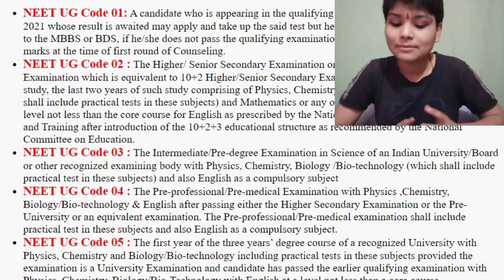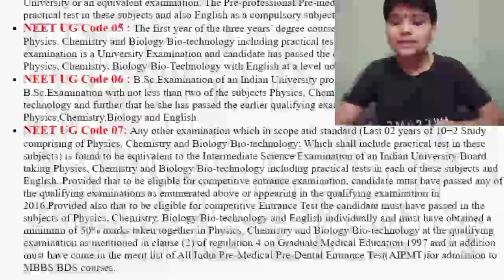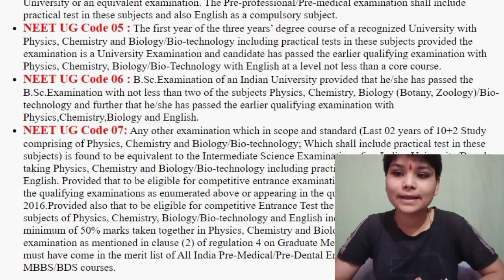NEET 2023 : Qualifying Examination Codes l code 01to 07 l Detailed Explanation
In this session, Mansi Tiwari is discussing about Qualifying Examination Codes( 01 to 07 ) for NEET Exam. Watch this video and learn some amazing tips and strategies which will help you with your Exam preperation.@neetlearning